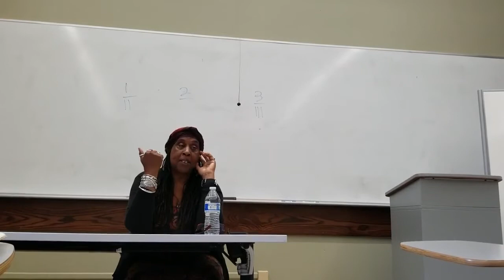Linda Jones Doulas and the Movement for Reproductive Justice - Lecture 5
This is the fifth lecture of a series of presentations in a new Ethnic Studies 199 and Asian American Studies 199 course at UC Berkeley titled "Traditional Postpartum Wisdom - Implications for Contemporary Postpartum Justice".

THE FIRST SIX WEEKS - A DOULA SERVICE
What is a Doula?

The word Doula (pronounced Doo-la) is an ancient Greek word meaning woman servant or caregiver.

We now use the term Birth Doula to describe a trained and experienced labor companion who "mothers the mother." She provides the woman and her partner continuous emotional support and physical comfort to help smooth the natural process of birth. She also assists in providing information before, during and just after the birth and in helping the partner to interpret the woman's wishes to the hospital staff.

A Postpartum Doula is a trained and experienced caregiver who offers non medical support for the mother and her family in their home in the weeks following the birth, either during the day or overnight. She provides evidenced-based information on infant care, breastfeeding, baby calming, and sleep methods. She also provides non-judgmental support for the new mother's emotional and physical recovery from childbirth.

Labor Support

Studies have shown that when doulas attend birth, labors are shorter with fewer complications, babies are healthier and they breastfeed more easily.

Postpartum Support

Utilizing a Doula to help during the Postpartum period provides a smoother transition to new parenthood. It allows mothers to learn how to care for their newborn(s), get much needed rest and immediate answers to the many questions that all new parents have.

Over Two Decades of Doula Experience

Linda Jones has assisted women throughout the bay Area since 1990. She has been a source of labor and post partum support for over 1000 babies over the past 20 years, making her a highly respected, senior Doula. She is a popular figure in the various maternity wards and highly respected by East Bay midwives, obstetricians and nurses.